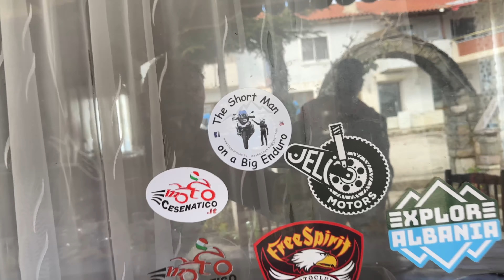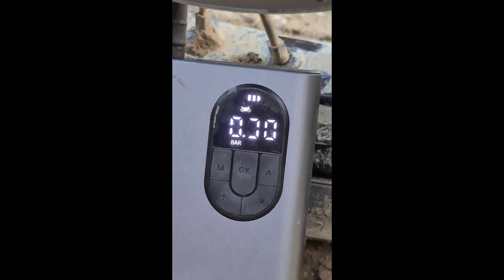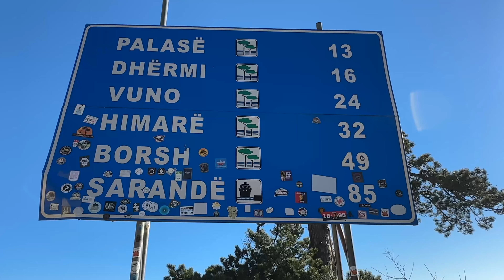Albania Unpaved Road III The Short Man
Ezt a részt azoknak a srácoknak dedikálom, akikkel együtt motorozhattam ezen a felejthetetlen egy héten. Évnyitó motorozásnak kiváló helyszínek Albánia alsóbb régiói. Ilyenkor még a magashegyi területek téli álmukat alusszák, elzárva várják a nyár jövetelét. De ha megelégszel az alacsonyabb hegyekkel, amik azért a magyarországi bérceknél még így is sokkal komolyabbak, akkor nem fogsz csalódni kora tavasszal sem Albániában. Külön élmény, hogy nem kell a tömegtúrizmus gyötrelmeit átélned. A szállások ilyenkor még nem mindenütt érhetők el, de megfelelő szervezéssel (vagy a Gyurgyó közreműködésével) nem lesz gondod. Vágj bele bátran az utazásba, hisz ez az a távolság, ami kezelhető akár lábon, akár utánfutóval.

I dedicate this section to the guys I was able to ride with during this unforgettable week. The lower regions of Albania are excellent locations for new year motorcycling. At this time, the high mountain areas are still sleeping their winter sleep, waiting for summer to come. But if you are satisfied with the lower mountains, which are still much more serious than the wages in Hungary, then you will not be disappointed in Albania in early spring either. It's a special experience that you don't have to go through the pains of mass tourism. Accommodations are not yet available everywhere at this time, but with proper organization (or Gyurgyó's cooperation) you will have no problem. Embrace the journey with courage, because this is a distance that can be handled either on foot or with a trailer.